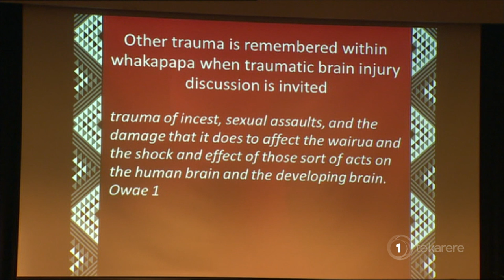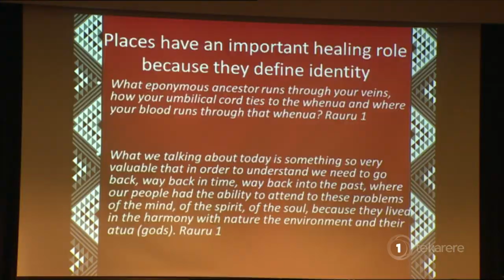Dr Hinemoa Elder to become a member of the NZOM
Once upon a time, she was a children's tv show presenter - that was over 25 years ago. Today, she's been given a royal honour for her work as a child psychiatrist and a Māori cultural awareness advocate in the health sector. Dr Hinemoa Elder is a published academic and will become a member of the New Zealand Order of Merit. Eruera Rerekura reports.